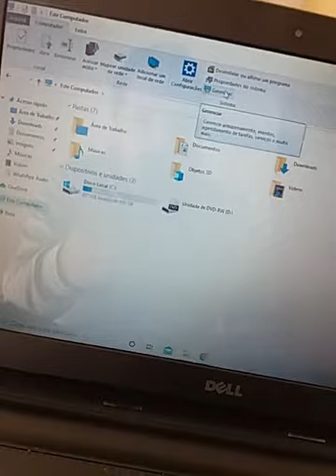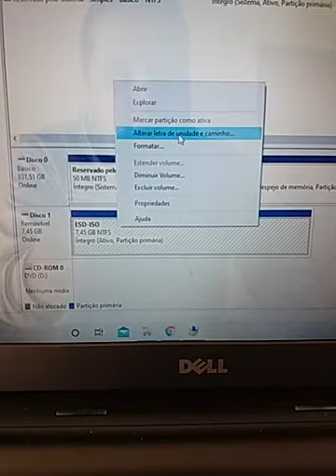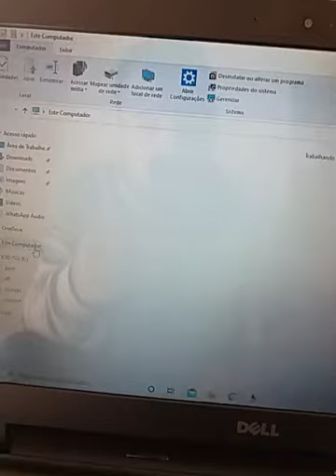Pendrive conecta mas não aparece no Windows, Como Resolver?